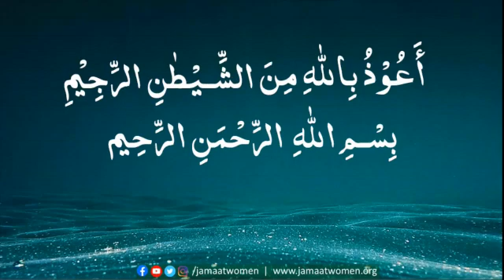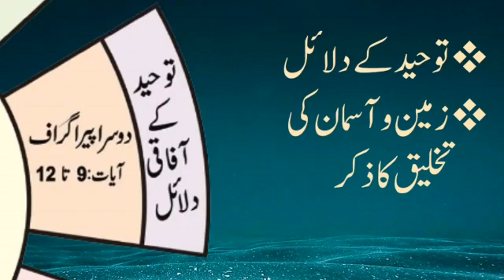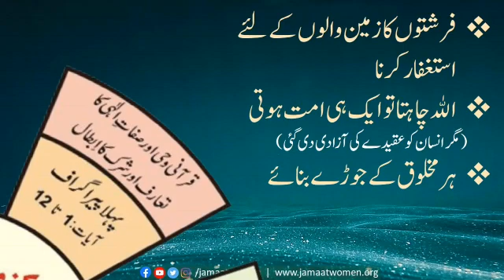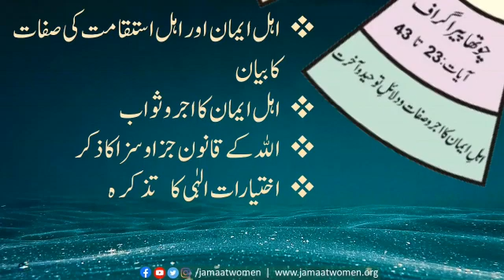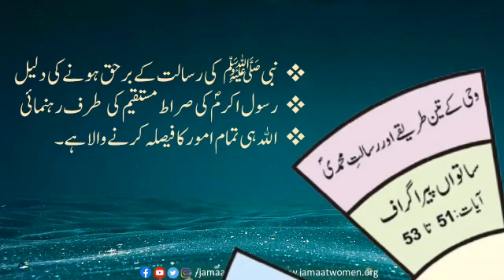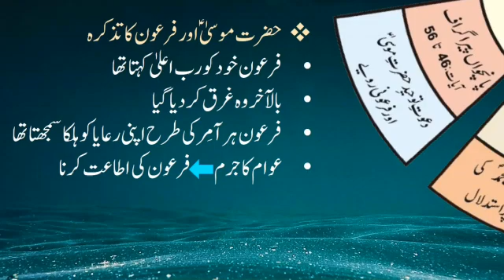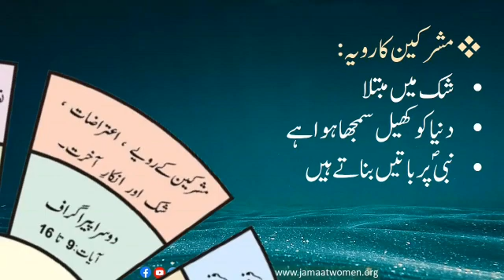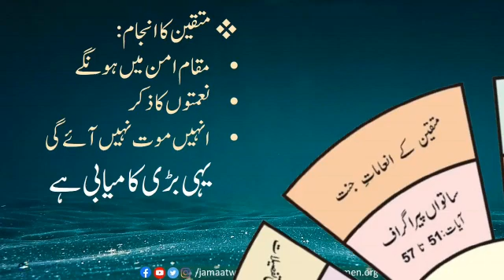May 1, 2021